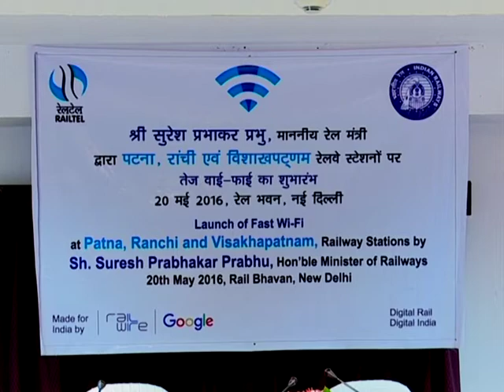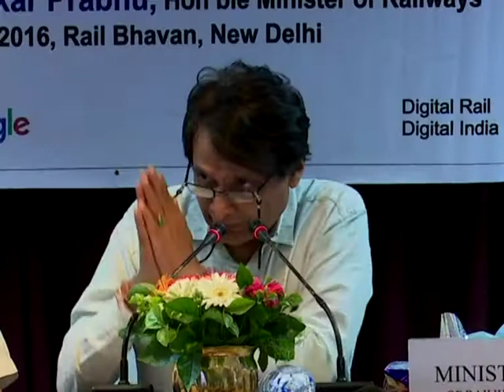Hon’ble MR Inaugurates Railtel high speed WIFI with google at Patna, Ranchi,&Vishakhapatnam